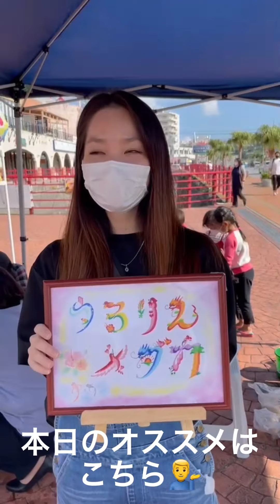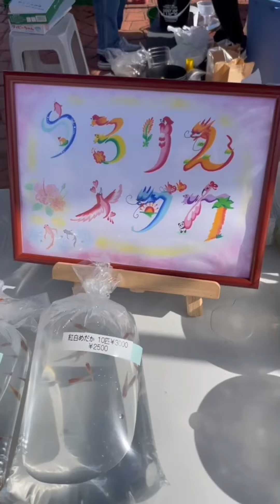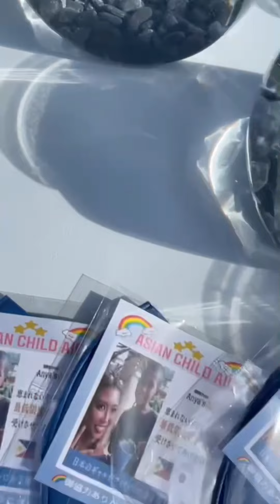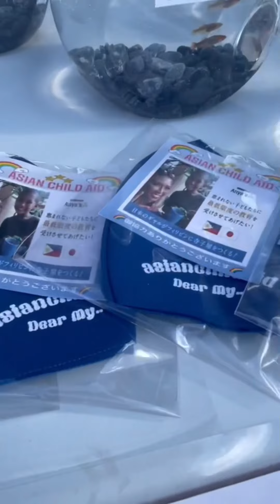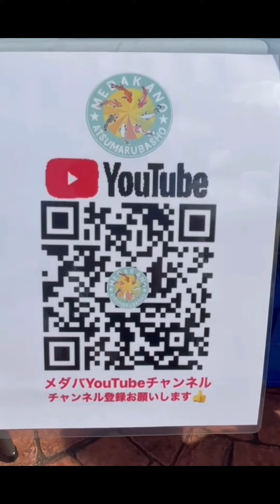【イベント】うるりんメダカさん即売会にお邪魔しました😊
沖縄県の新しいメダカ屋さんです😊
まだまだ駆け出しですが、頑張っていますよ😊

沖縄もメダカブーム到来のようです🙇‍♂️

キーワードを見つけて、うるりんメダカさんとのコラボ企画にご参加くださいね♪